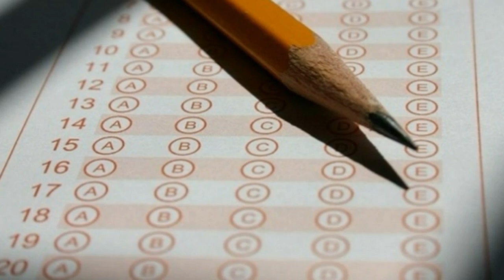LGS'DE NASIL ŞAMPİYON OLDU? (Hangi Okulu Tercih Edecek?)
1 Milyon 600 bin öğrenci arasından sıyrıldı, 2020 LGS'de tüm soruları doğru yanıtlayarak 500 tam puan aldı ve Türkiye Birincisi oldu. Zeliha Öztürk, bu muhteşem başarının sırrını ve sınava nasıl hazırlandığını Boşnak Dünyası TV'deki Gündem Özel programında anlattı.

Türkiye'de yaşayan Boşnakların sesi olan Boşnak Dünyası artık youtube kanalı ile evlerinize konuk oluyor. Boşnakları daha yakından tanımak, renkli kültürlerine, geleneklerine ve yaşantılarına tanıklık etmek için sizleri de dünyamıza bekliyoruz...

Hajde bujrum!